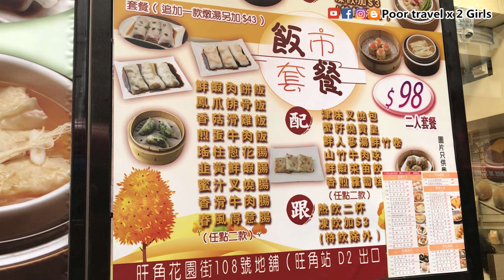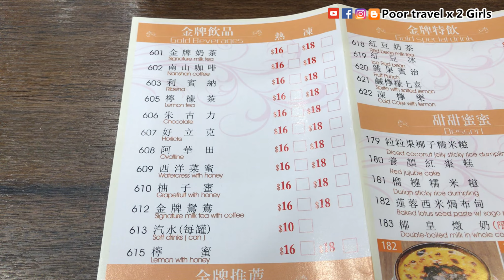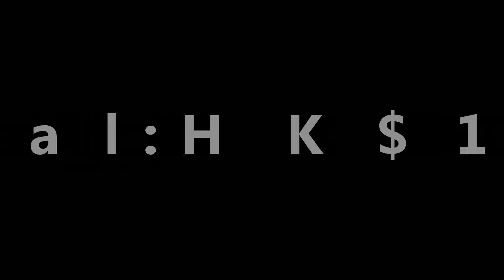[Poor travel香港] 旺角銀津點心茶餐廳！$98飲茶二人套餐！春風得意腸、花旗參鮮竹卷、鱆魚香菇肉餅飯、蟹籽燒賣皇！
我地都好耐無飲茶啦～今次去左旺角「銀津點心茶餐廳」，試下呢個$98蚊既二人套餐，點左「春風得意腸」、「花旗參鮮竹卷」、「鱆魚香菇肉餅飯」、「蟹籽燒賣皇」！

－－－有關資料－－－
🌍銀津點心茶餐廳
📍地址：旺角花園街108號地下
📞電話：22670089
🕒營業時間：10:00 - 00:00